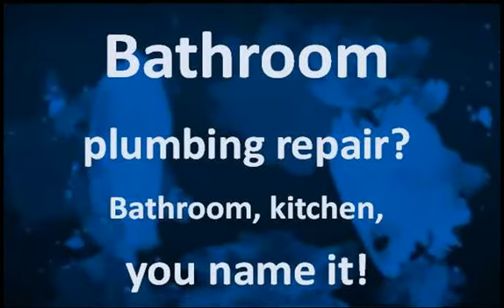Plumber | Galveston, TX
You can count on us. We are Galveston's emergency plumbing specialists corporate or residential.